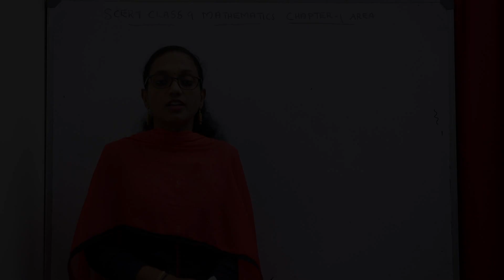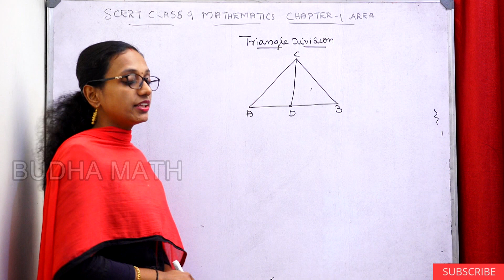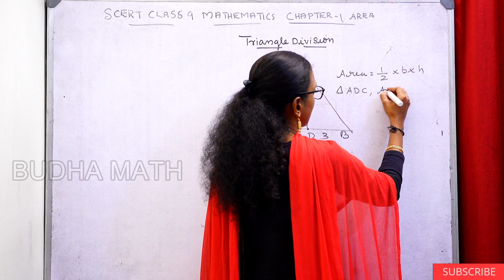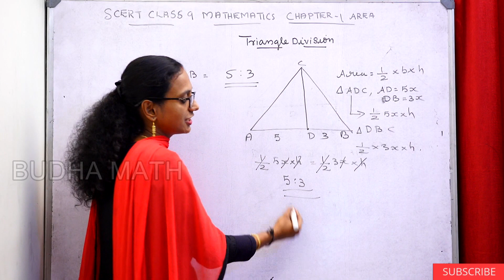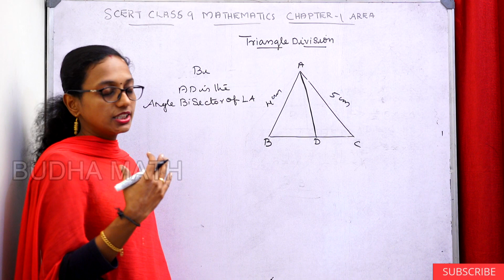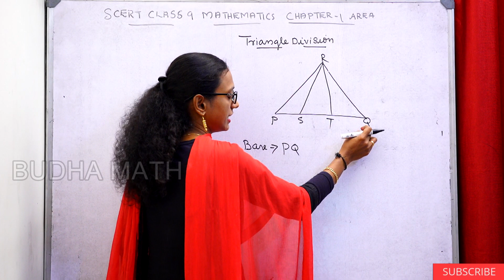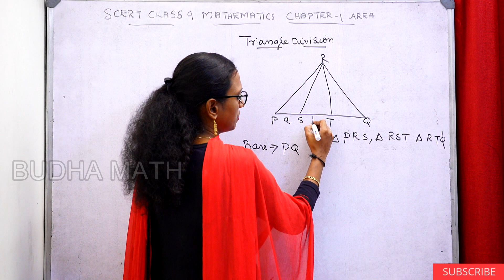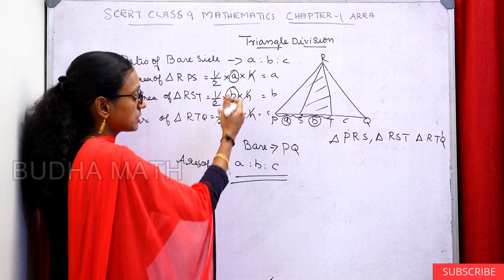SCERT CLASS-9 MATHEMATICS CHAPTER-1 AREA PART-7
CHAPTER AREA - EXPLANATION OF  TRIANGLE DIVISION & ACTIVITY QUESTION NUMBER-1